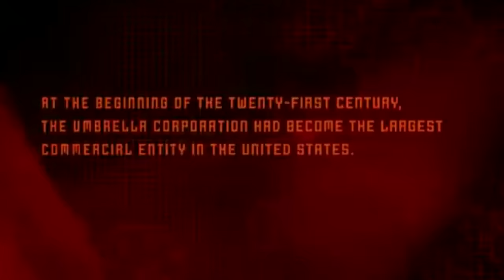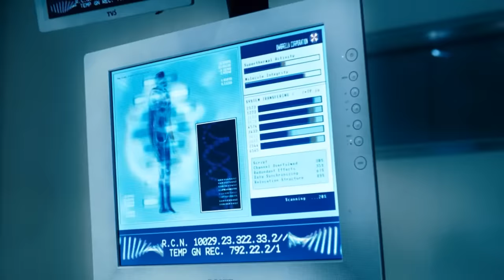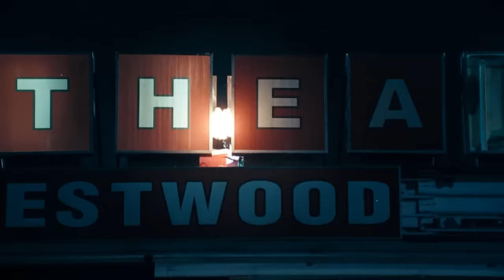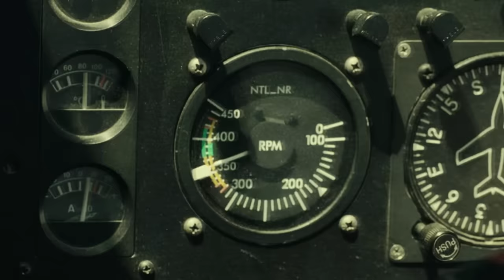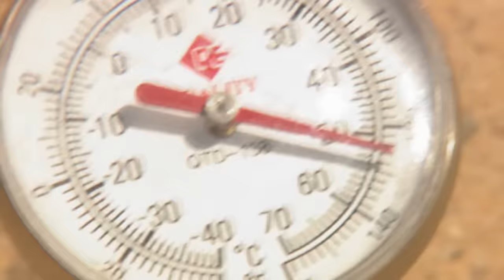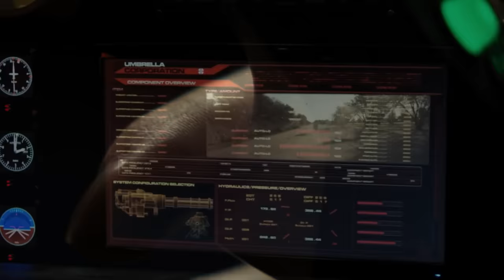Yovuzlik Maskani - Siz Bilmagan Faktlar va Ayrim Sirlar Ochildi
Endi siz Xpert Media kanalini YouTube platformasiga kirib o'tirmay Telegramdan kuzatishingiz mumkin, sizga qulay bo'lishi uchun biz Telegramda Xpert Media kanalini ochdik, Hoziroq pastdagi havolani bosing va Xpert Medianing telegram kanaliga obuna bo'ling 👇

Shunda siz yangi video roliklarimizni aslo qo'yib yubormaysiz, va birinchilardan bo'lib tomosha qilasiz👇👇👇👇👇